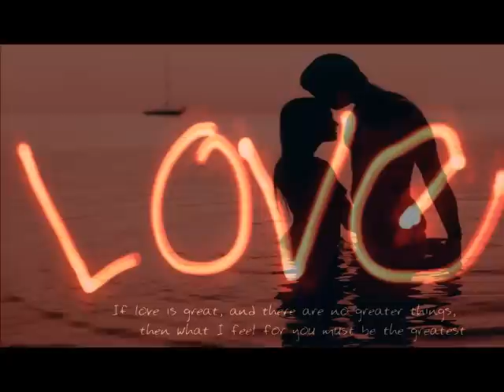TIL KATJA BOW 2 THE BAD GIRL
BILLEDER AF MIN PIGE KATJA SAT SAMMEN TIL EN LILLE VIDEO TIL ÆRE FOR HENDE